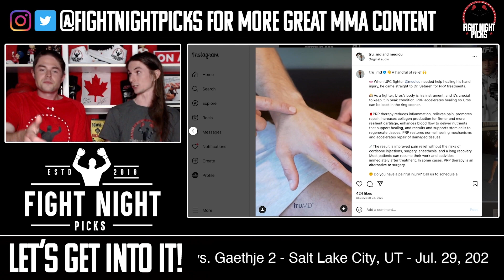UFC 291: Matthew Semelsberger vs. Uros Medic Preview & Prediction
Join in the action of UFC 291: Poirier vs. Gaethje 2 with an in-depth look at this highly explosive matchup when Matthew "Semi the Jedi" Semelsberger (11-5) takes on the former lightweight Uros "The Doctor" Medic (8-1)!

2023 Prediction Results:
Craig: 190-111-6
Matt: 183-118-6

2022 Prediction Results:
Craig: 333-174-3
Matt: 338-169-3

2022 DWCS Predictions:
Craig: 8-2
Matt: 6-4

UFC 291: Poirier vs. Gaethje 2

Miranda Maverick vs. Priscila Cachoeira
Matthew Semelsberger vs. Uros Medic
CJ Vergara vs. Vinicius Salvador
Jake Matthews vs. Darrius Flowers
Roman Kopylov vs. Claudio Ribeiro
Derrick Lewis vs. Marcos Rogerio de Lima
Gabriel Bonfim vs. Trevin Giles
Michael Chiesa vs. Kevin Holland
Tony Ferguson vs. Bobby Green
Stephen Thompson vs. Michel Pereira
Jan Blachowicz vs. Alex Pereira
Dustin Poirier vs. Justin Gaethje

Symbodi helps keep hosts Craig and Matt Allen ready to go for our day-to-day activities, as its the only mountable, portable muscle massager that can stick onto any smooth surface thanks to your industrial-strength suction cup. It can support over 100 lbs of pressure so you can really get deep into knots and increases range of motion, flexibility and athletic performance while decreasing muscle pain. and use the promo code "FNP" to save 10% off your order!